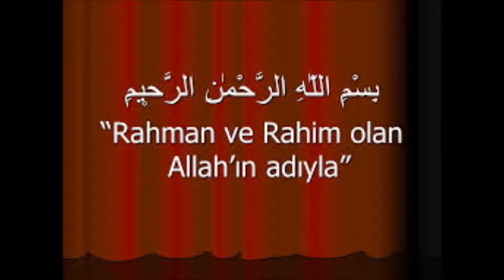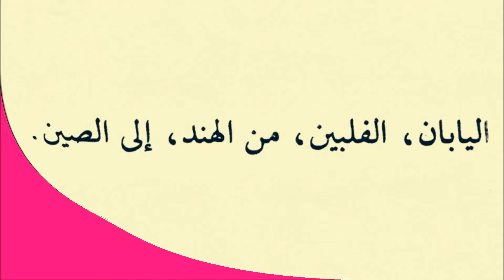Ders-4 Kayıt-9 (Kolay Arapça Dersleri) (تعلم اللغة التركية)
Sevgili Arkadaşlar,

Düzenli olarak takip ettiğiniz sürece Arapçayı öğreneceğinizden emin olabilirsiniz.

Kolayarapça